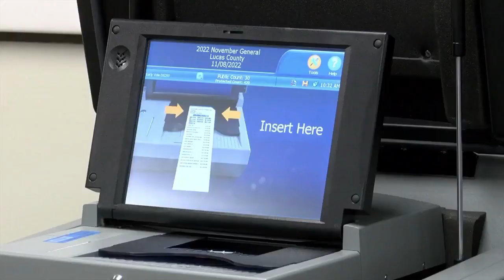Community Conversations: Election administrator discusses run-off, importance of voting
In today's Community Conversations, a spokesperson for the El Paso County Elections Department joined the KFOX14 Morning News to talk about the upcoming run-off election and voting process.